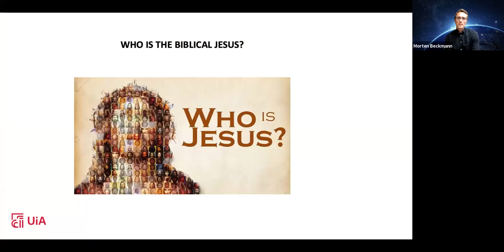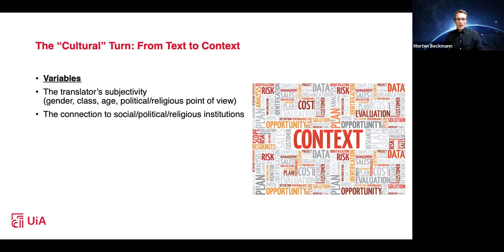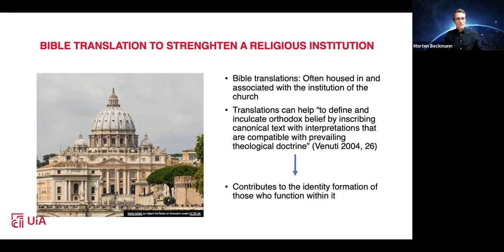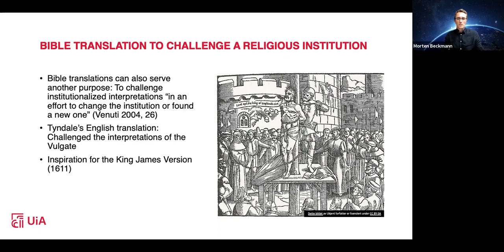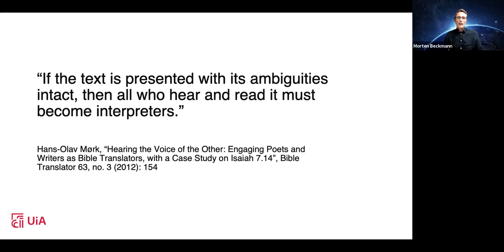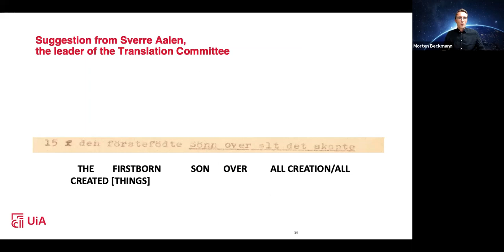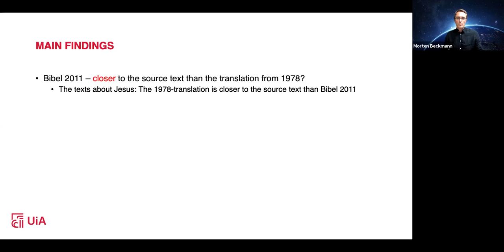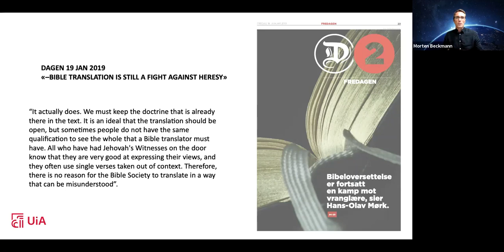English Webinar: To what extent are Bible Translations Governed by Theology?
No translations are made in a vacuum. Bible translations will always be influenced by the context in which they are created. Traditionally, Bible translations have been closely linked to theology and church interests. For the church, it is important to find legitimacy in the Bible for its interpretation, and Bible translations then become a central medium for justifying the church’s teachings. In this webinar, we will take a closer look at the Norwegian Bible Society’s translations 1959–2011 in a selection of Christological texts. What interests govern the translation choices? The lecturer, Morten Beckmann, is Associate Professor of Religion at the University of Agder.